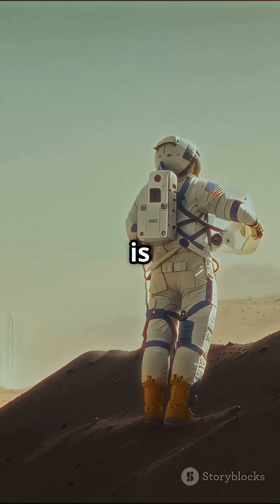Why the Moon Must Be Humanity’s First Space Colony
🌕 Why should the Moon be our first space colony instead of Mars?
In this video, we break down the real reasons why scientists and astronauts believe the Moon is the perfect training ground for humanity’s future in space.

✅ Closer to Earth
✅ Safe to test space technologies
✅ Ideal for emergency support
✅ A stepping stone to Mars and beyond

From survival systems to space engineering, the Moon could be the key to unlocking the next era of human exploration.

🚀 Should we colonize the Moon first — or go straight to Mars?